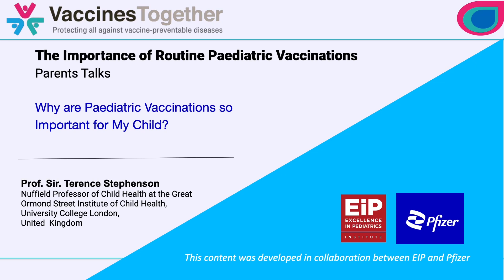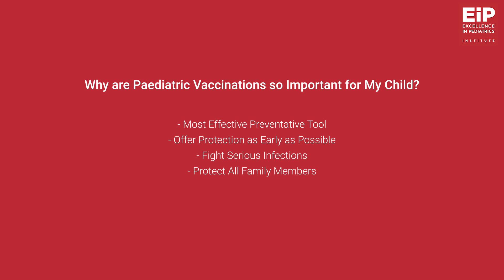(PT) Why it is crucial to protect children against all vaccine-preventable diseases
Prof. Sir Terence Stephenson explains to parents why it is crucial to protect children against all vaccine-preventable diseases.

Prof. Sir Terence Stephenson is an Honorary Consultant & Nuffield Professor of Child Health at UCL GOS Institute of Child Health (UK)